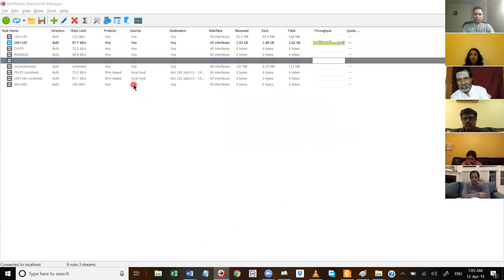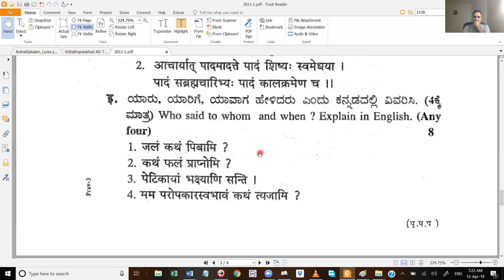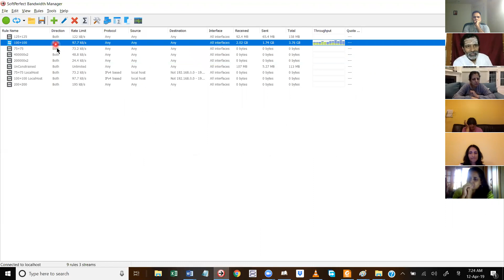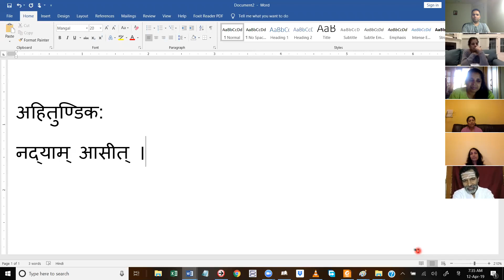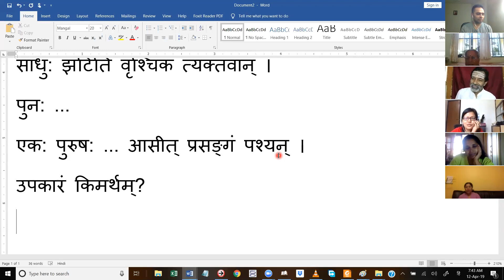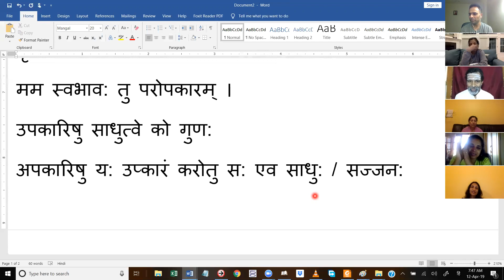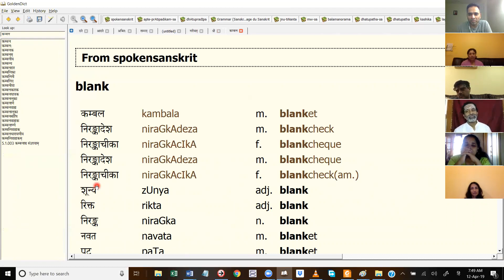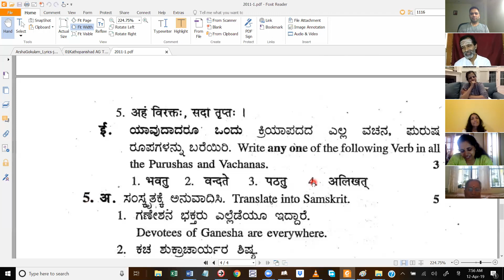सस्यम् Sasyam 065 2019-04-12 (प्रवेश-परीक्षा Model Question Paper 2011-1, Part 4)